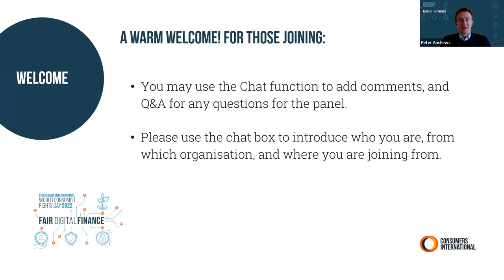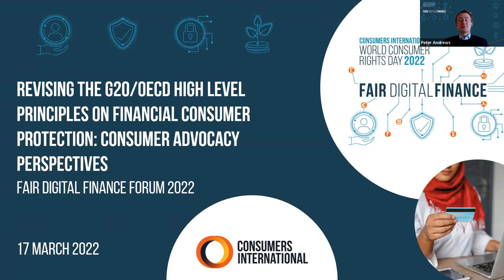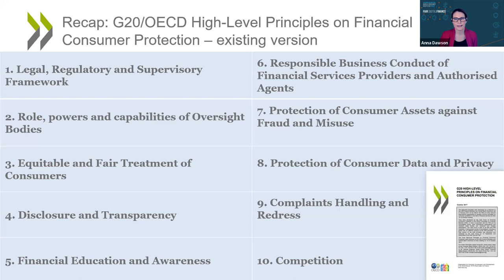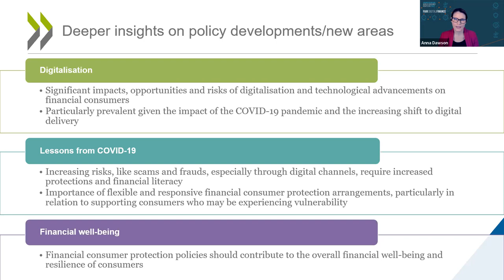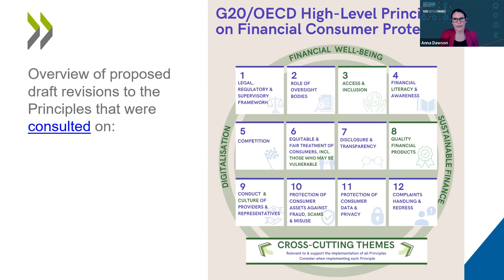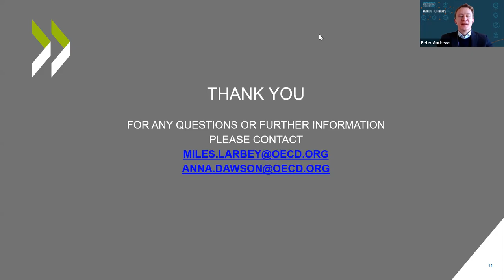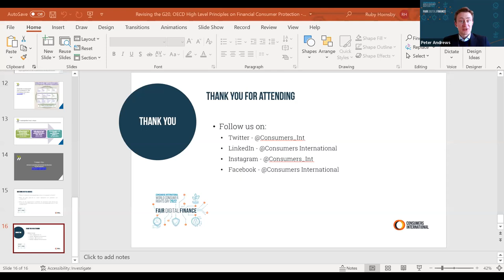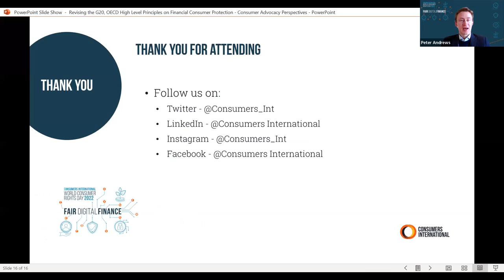Revising the G20/OECD High Level Principles on Financial Consumer Protection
In this session we heard perspectives on how the G20/OCED High-Level Principles on Financial Consumer Protection can capture new developments and trends in the digital finance space.

Speaker:
Anna Dawson - Organisation for Economic Co-operation and Development (OECD)